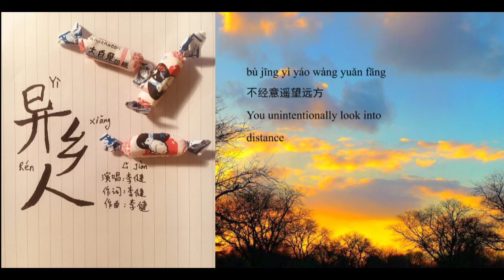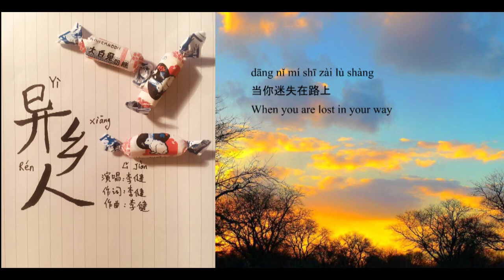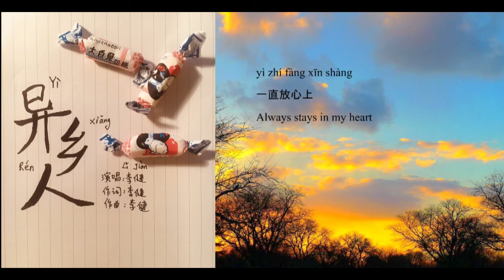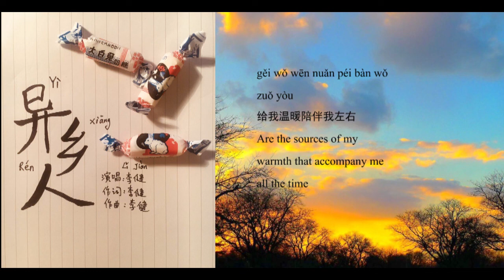异乡人 Yi Xiang Ren by 李健 Li Jian | Pinyin/Chinese/English subtitle | Sing a Chinese song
This is a very beautiful while very easy to learn Chinese song. It uses the most plain words to describe the feeling of one who is away from his hometown. We call Li Jian (the singer, composer, and lyricist of this song) the music poet since his songs are always like a story telling, where many of warm and healing stories are told.   异 means different, 乡 means hometown, 人 means people. Literally, the title means the people in somewhere different from his hometown. I translated into "one away from home", hope it makes sense.

I will also make another video to help you with the Chinese pronunciation.

Do you miss home today?

Title: 异乡人
Artist: 李健